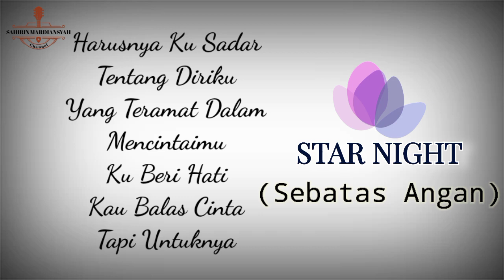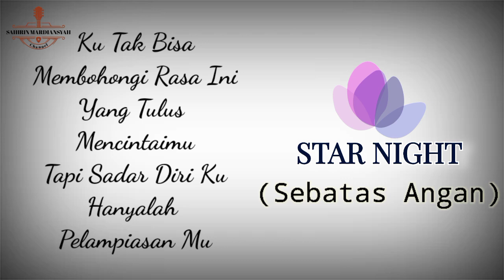STAR NIGHT Band - Sebatas Angan (Official Video Lirik)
Selamat mendengarkan...

"SEBATAS ANGAN"

Disini ku termenung
Saat kau dengannya tersenyum
Di atas sakit ku

Ku ingin kau bersama ku
Walau kau harus tutupi diriku
Dari kekasihm

Mungkin ku yang terlalu berharap padamu

Harusnya ku sadar tentang diriku
Yang teramat dalam mencintaimu
Ku beri hati kau balas cinta tapi untuknya

Ku tak bisa membohongi rasa ini
Yang tulus mencintai mu
Tapi sadar diri ku hanyalah
Pelampiasan mu